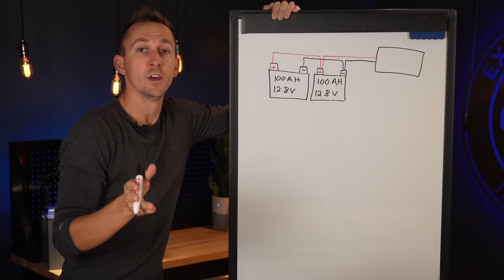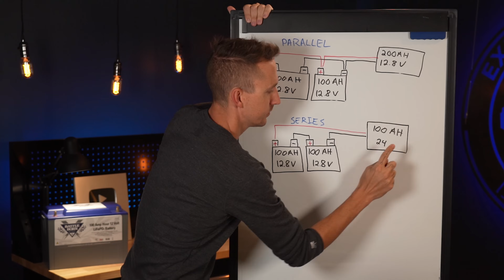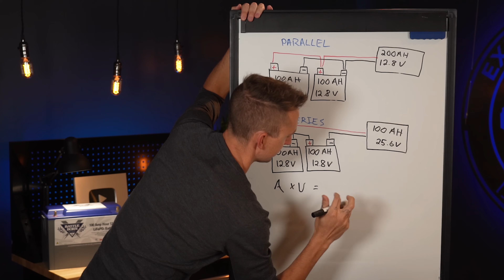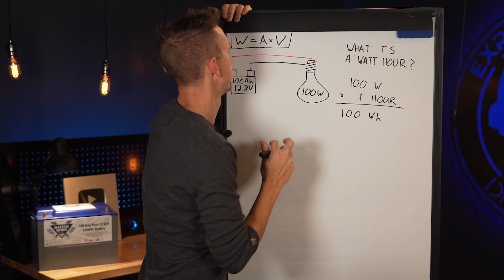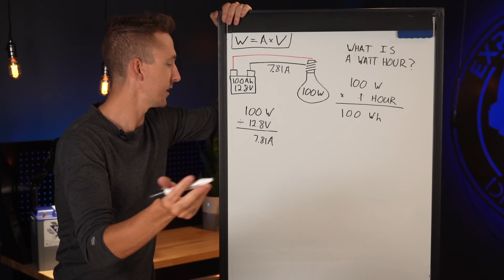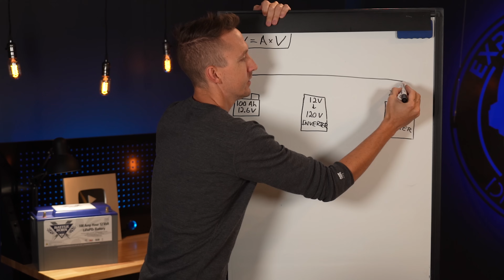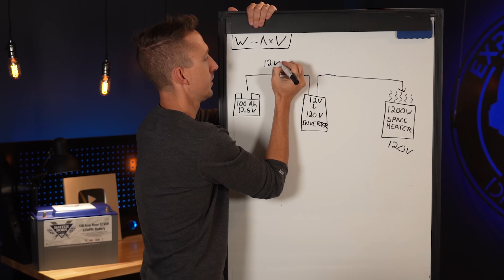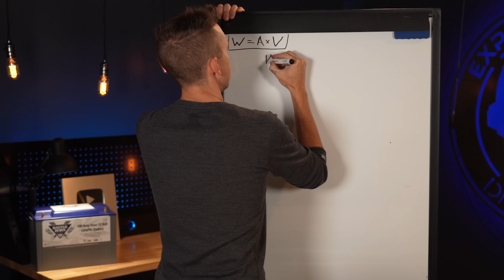AMP HOURS EXPLAINED (amp hours vs watt hours)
In this video, we show you how amp hours and watt hours relate to each other—and why the numbers can change depending on your battery bank voltage. This foundational concept is essential when designing your off-grid power system. We break it down with simple math and visuals so you can confidently size your components and understand your system’s capacity.

⚡️ Shop the Gear We Use -
Everything you see in this video is available in our store — tested, proven, and ready for your next build at:

🧰 Need Help Designing Your System?
Join our Pro Support Membership for personalized help, system reviews, and direct access to our team:

💬 All products shown in this video are linked in the description or available in the EXPLORIST.life shop.

🎓 Learn in the EXPLORIST Academy
Watch the entire series ad-free, with lesson plans, quizzes, and community discussions that guide you step-by-step through your DIY electrical system.